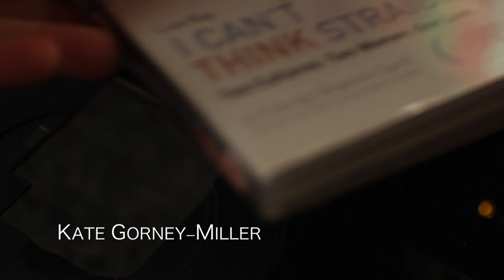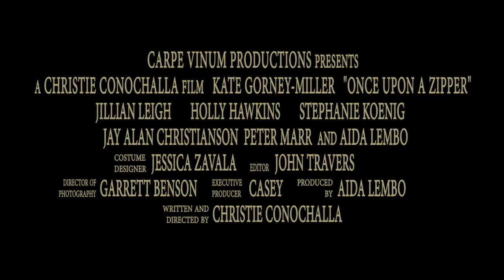Once Upon a Zipper (2014) Trailer from Lesflicks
Once Upon A Zipper (2014) ❤️🧡💛💚💙💜🖤🤎

📖Synopsis: Rachel can’t stop herself from falling in love with Paulie, the woman who helps her try on wedding gowns.

Director: Christie Conochalla